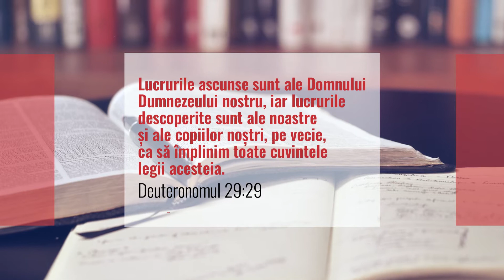O capodoperă a amăgirilor lui Satana | Devoțional - 7 Mai | Maranata, Domnul Vine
„Lucrurile ascunse sunt ale Domnului Dumnezeului nostru, iar lucrurile descoperite sunt ale noastre și ale copiilor noștri, pe vecie, ca să împlinim toate cuvintele legii acesteia.” Deuteronomul 29:29
O capodoperă a amăgirilor lui Satana - 7 mai

Nu uita să dai like 👍 dacă iți place acest Devoțional. Publicăm devotionalul zilnic în fiecare dimineață.

Text: Devoțional zilnic - Maranata, Domnul Vine!